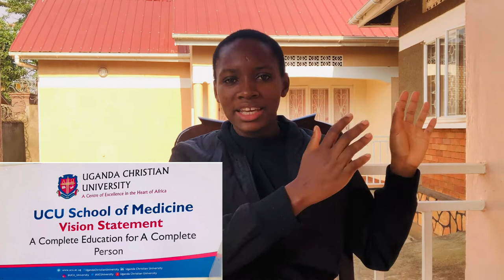How I Signed Two Contracts in One Week, in Uganda| Work in Uganda